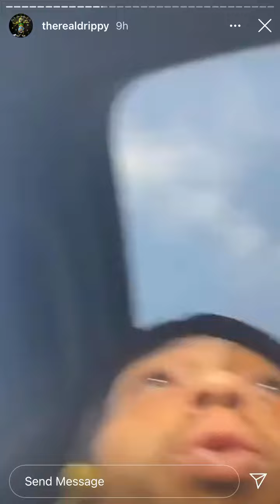TSF Drippy clowns opps hating on the drip “I’m pulling up on the block!”